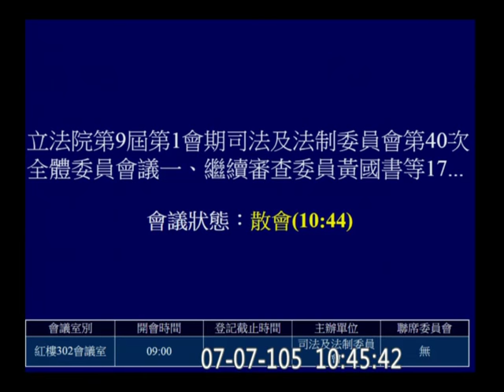20160707 毒品危害防制條例 行政機關意見 委員提案說明 司法法制 【立法院演哪齣？】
一、繼續審查委員黃國書等17人擬具「毒品危害防制條例部分條文修正草案」案。
二、繼續審查委員蔣乃辛等21人擬具「毒品危害防制條例第二條條文修正草案」案。
三、繼續審查委員劉建國等16人擬具「毒品危害防制條例第十一條之一條文修正草案」案。
四、繼續審查委員張宏陸等22人擬具「毒品危害防制條例部分條文修正草案」案。
五、繼續審查委員吳志揚等16人擬具「毒品危害防制條例第二條條文修正草案」案。
六、繼續審查委員黃秀芳等19人擬具「毒品危害防制條例第二條及第十一條之一條文修正草案」案。
七、繼續審查委員王育敏等18人擬具「毒品危害防制條例增訂第二條之二條文草案」案。
八、繼續審查委員王育敏等19人擬具「毒品危害防制條例部分條文修正草案」案。
九、繼續審查委員陳歐珀等18人擬具「毒品危害防制條例第二條條文修正草案」案。
十、審查委員廖國棟等24人擬具「毒品危害防制條例增訂第二十九條之一條文草案」案。